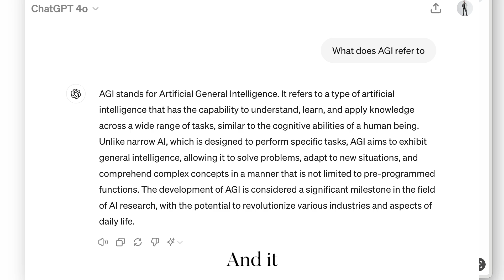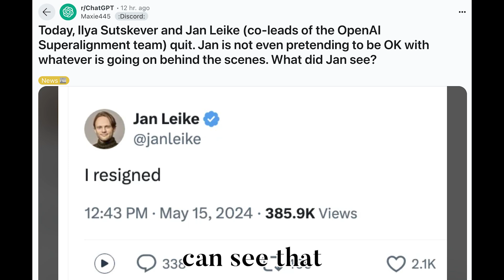On The Verge Of AGI With Questionable Safety?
Recent events have given me pause. There are significant changes happening at OpenAI. The two co-leads of the Superalignment team have resigned. Meanwhile, Sam Altman, OpenAI's CEO, remarked, "GPT-4 is not over a threshold that I think anyone would call an AGI, and I don't expect our next big model to be either. But I can imagine that, maybe only 1 or 2 or some small number of ideas away and a little bit more scale from something, we might be like, hm, this is kind of different."

Whether he is hinting at AGI in some form, we can agree that AI development is scaling rapidly, and we might be on the verge of something significant.

With the recent announcement of Chat GPT-4o and the resignation of both Ilya and Jan, it raises questions about the future of AGI safety as we get closer to its realization.

*Apologies for any spelling issues in the auto-transcript.

To see the full interview on The Logan Bartlett Show:
(The clip in this video is from minute 21.)